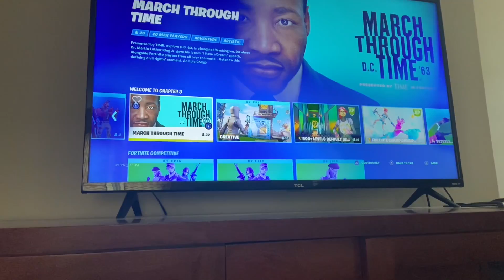Showing the Weather update!🌩🌪